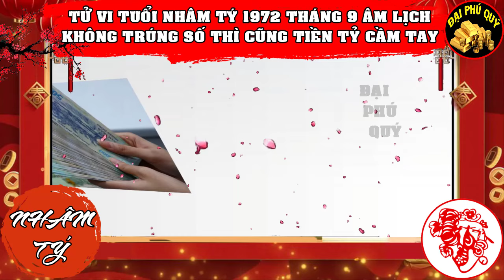Chấn Động ĐỔI ĐỜI ĐẠI GIA, Tuổi Nhâm Tý 1972 Đặt Muối Chỗ Này, 3 Ngày Sau Ăn Đậm Lộc Trời GIÀU TO